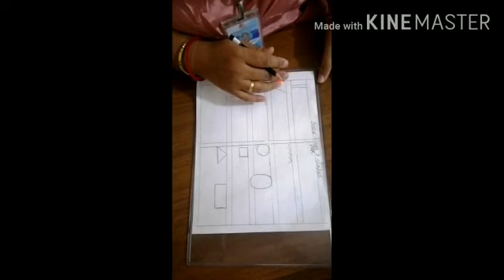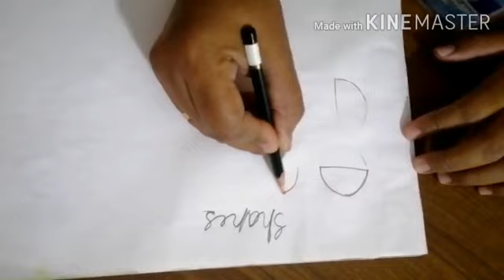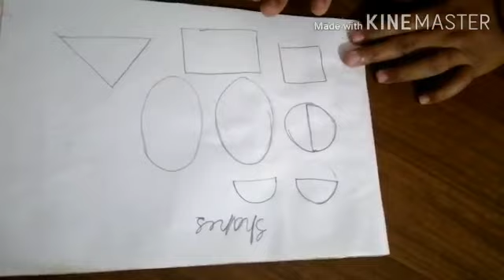Drawing-Basic Line And Shapes